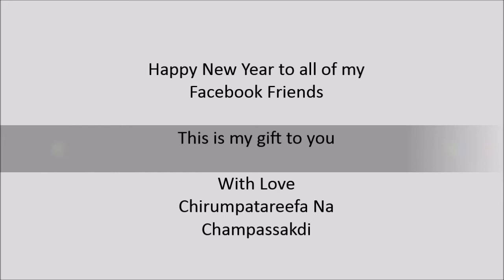Champassak Royal Silk New Year Video 2015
This is a new year gift for all of my Facebook Friends - please share it with your own friends and help make the world an even more beautiful place. With Love - Chirumpatareefah Na Champassakdi.